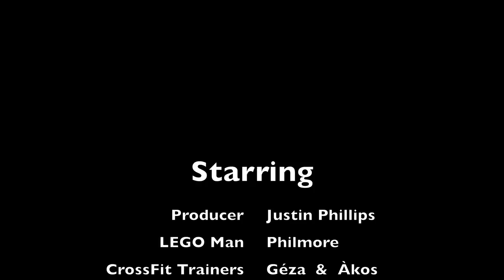LEGO Crossfit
My 12 year old son does Crossfit with me and created this video using his legos and iMovie.